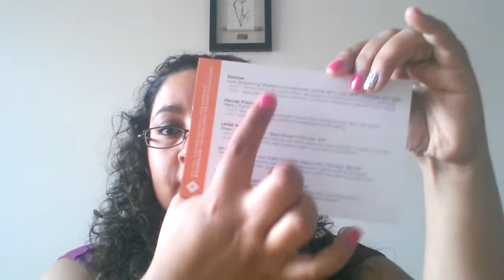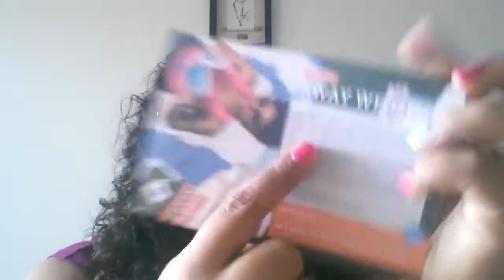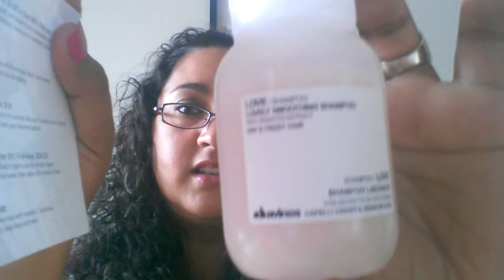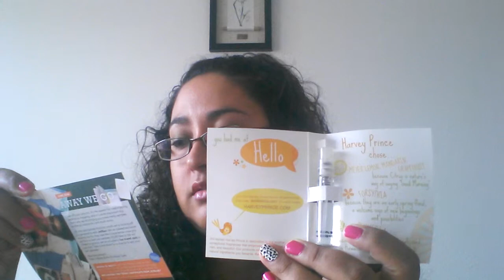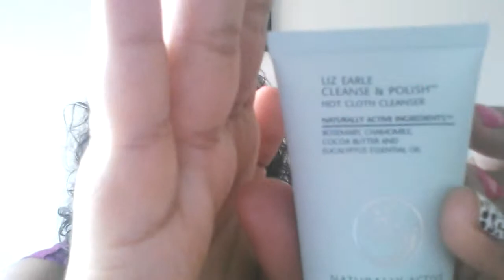June 2014 birchbox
See what's inside my June Birchbox. Enjoy.